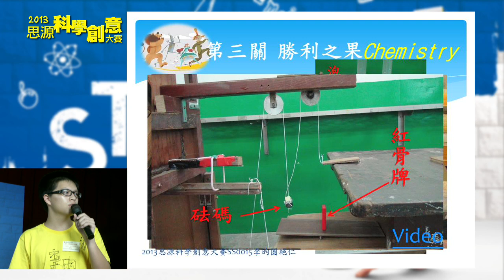興國中學：李昀圓絕仁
2013思源科學創意大賽參賽隊伍名單：

CS0007 台中高工-慘叫雞麥克華斯雞愛吃肯德雞
CS0011 台中高工-CODE BREAKER
CS0017 弘文高中-弘文人
CS0035 明道高中-隆中對
HS0007 竹科實中-PO43-
HS0015 竹北高中-科技屁孩大隊
HS0016 新竹女中-沒有絕隊
HS0028 磐石中學-超級無敵宇宙霹靂
NS0001 南湖高中-雞可贏隊
NS0004 北一女中-公平方
NS0008 中壢高商-跟著佩純聖傑動吃動,
NS0023 安樂高中-絕對第一對不隊
SS0015 興國中學-李昀圓絕仁
SS0019 南光高中-誰知道呢?
SS0021 黎明高中-從缺
SS0029 嘉義女中-The Final Dash